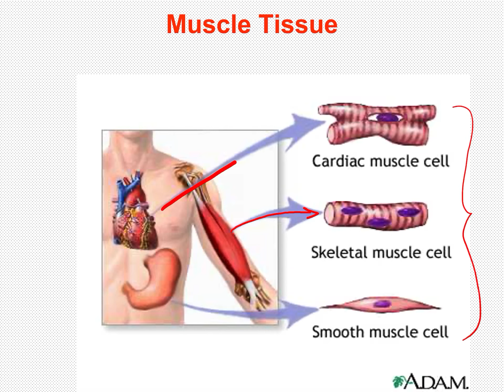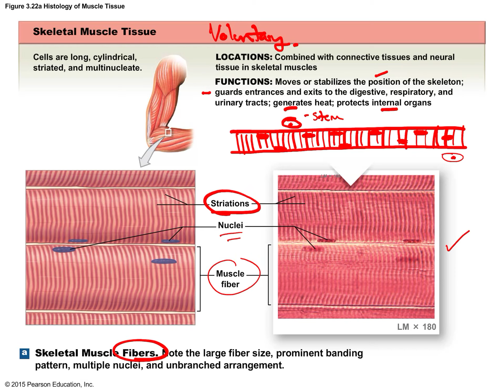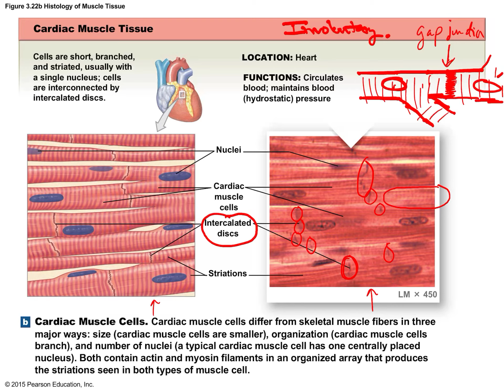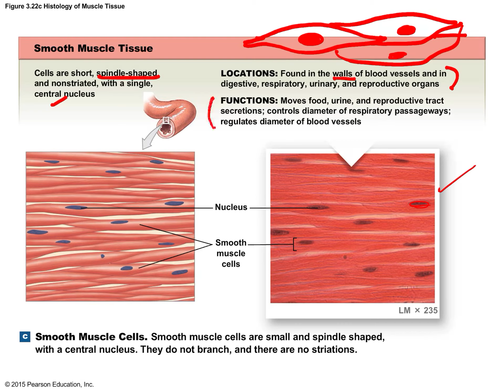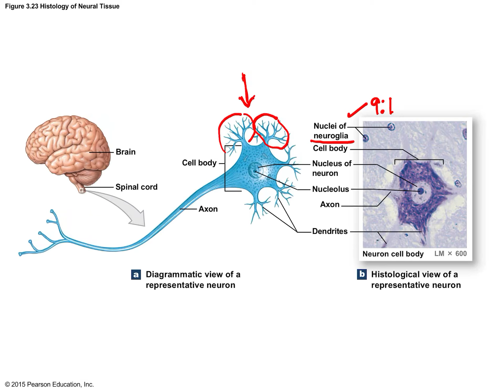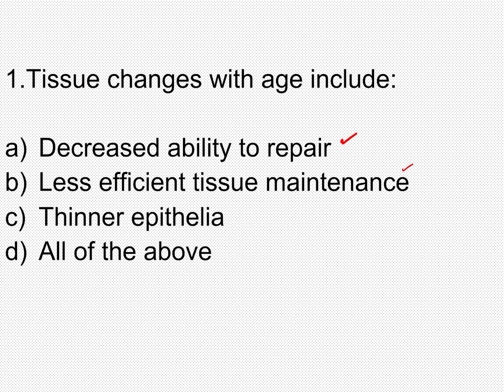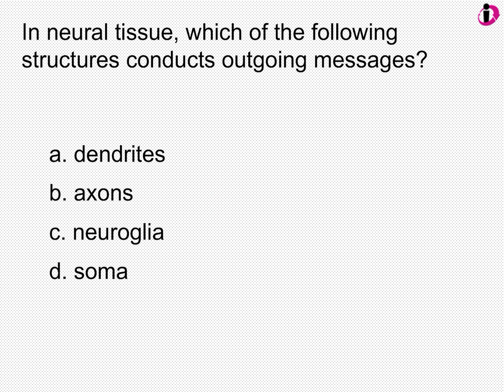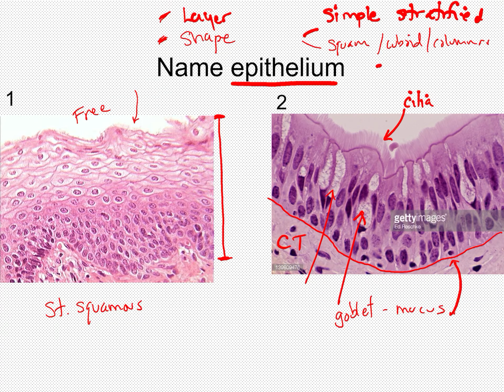Anatomy Chapter 3 part 4 of 4